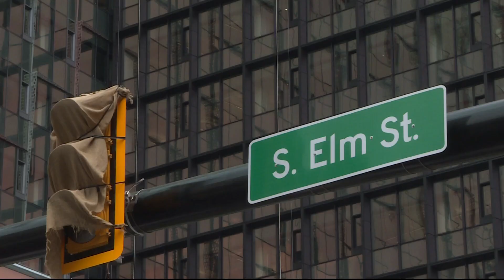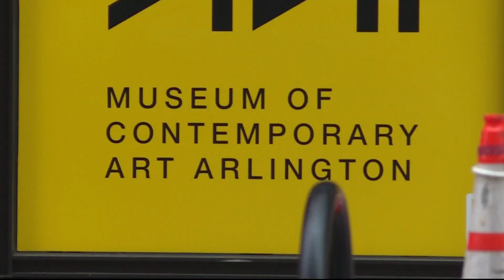Amazon's HQ2 spurs an influx of new stores and restaurants in Arlington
People living in Arlington County are getting ready for an influx of new stores and restaurants -- thanks to Amazon's HQ2.